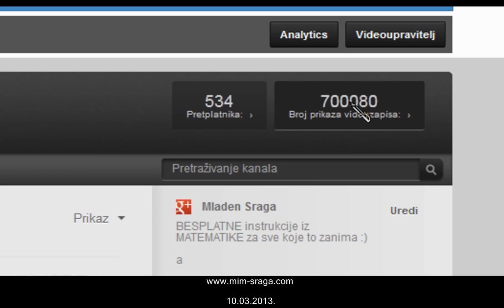700 000 - pregledanih video instrukcije !